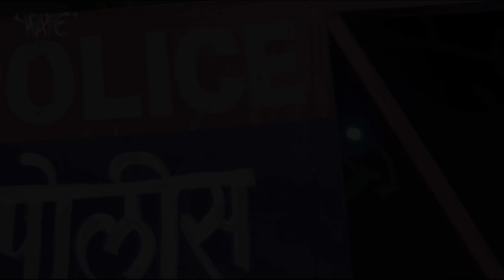निरहुआ और आम्रपाली दुबे का यह वीडियो अचानक से यूट्यूब पर वायरल हो गया